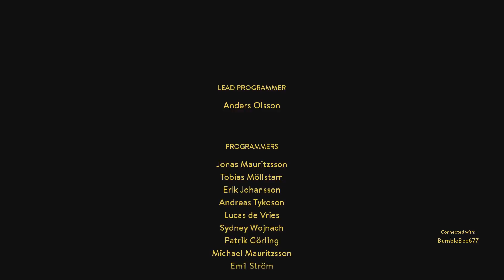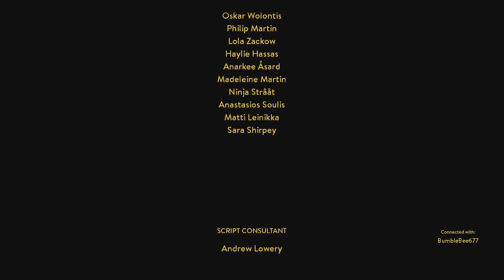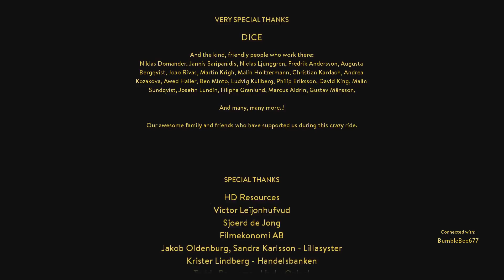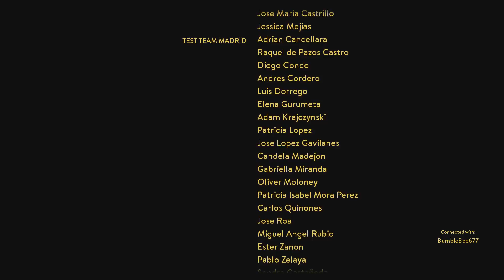Let's Play A Way Out #10 - Coming To An End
Where's the way out of this game? Oh I know, it's returning it back to where it belongs!